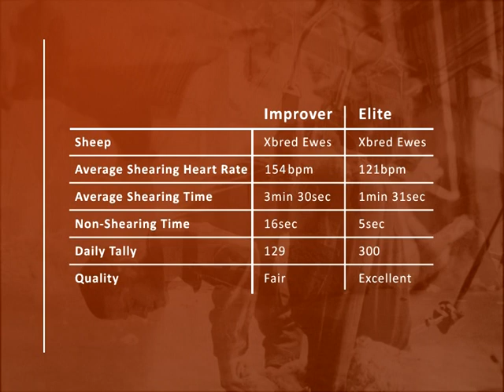Skill development in the shearing industry.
These clips are from the Ultimate Shearers Handbook (& DVD).